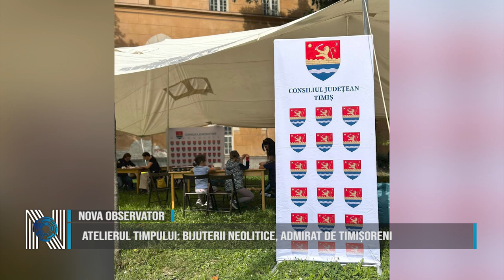Atelierul Timpului: bijuterii neolitice, admirat de timișoreni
Reprezentanții Muzeului Național al Banatului au participat la ultima ediție Timotion. „Suntem entuziasmați să vă împărtășim momente speciale de la cea de-a zecea ediție a evenimentului Timotion, unde am participat alături de instituțiile Consiliului Județean Timiș! La standul nostru din Parcul Castelului Huniade, vizitatorii au avut ocazia să descopere și să participe la „Atelierul Timpului: bijuterii neolitice". Am adus la viață meșteșugul străvechi al bijuteriilor, inspirându-ne din epoca neolitică, cu referințe directe la sanctuarul de la Parța”, transmit reprezentanții muzeului